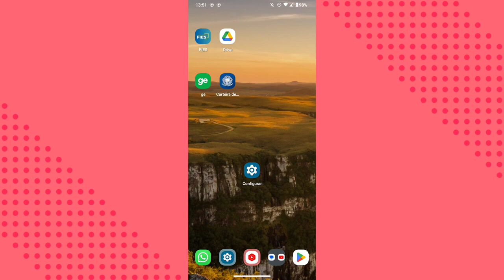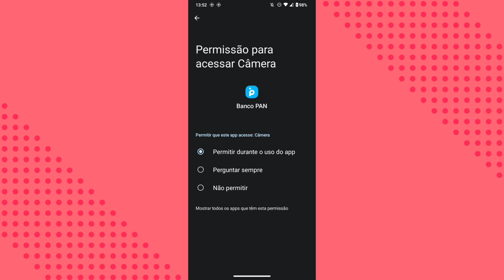Porquê não consigo ter acesso a câmera do celular no aplicativo BANCO PAN? Como resolver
Eai galera.
Nesse vídeo você vai saber por qual motivo a câmera do celular não está funcionando no aplicativo banco pan.